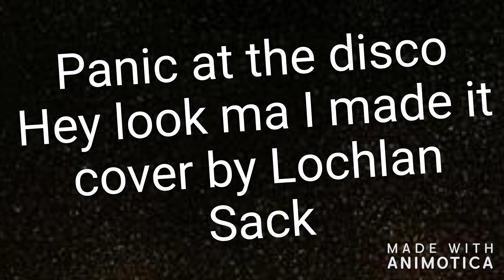Panic! At the Disco Hey Look ma i made it Cover By Lochlan Sack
Seen Panic Last night thats why this wasn't the best but i hope you enjoyed it anyways